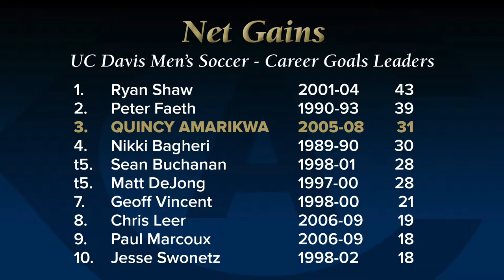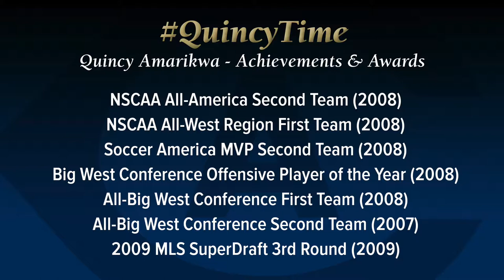2019 CAAHOF Inductee - Quincy Amarikwa